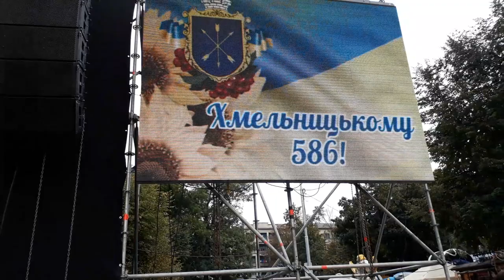ONUKA - Hope (Хмельницький)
ONUKA - Hope